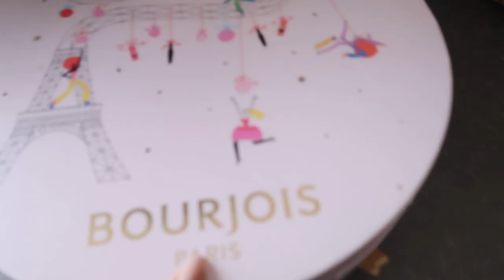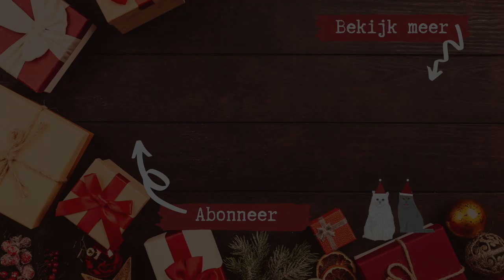NOAH'S VERJAARDAG FEESTJE 🎂 // VLOGMAS DAG 10